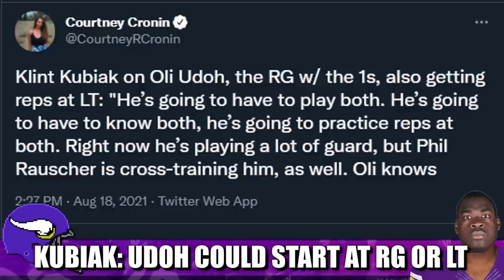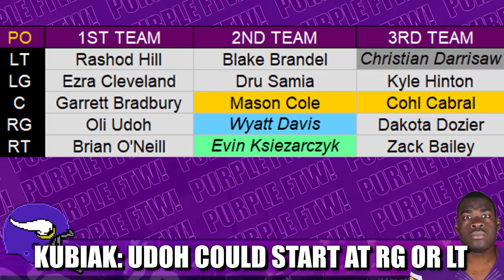KUBIAK: Oli Udoh Could Start at Right Guard OR Left Tackle 👀👀👀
Minnesota Vikings offensive coordinator Klint Kubiak stated in a press conference that upstart Oli Udoh could start at right guard OR left tackle and needs to be ready to play both.